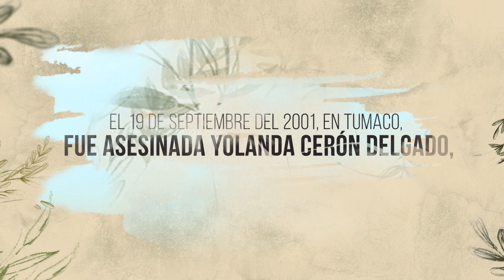Responsabilidades en el caso del asesinato de Yolanda Cerón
Un evento de la Comisión de la Verdad en el que los responsables reconocerán sus acciones.